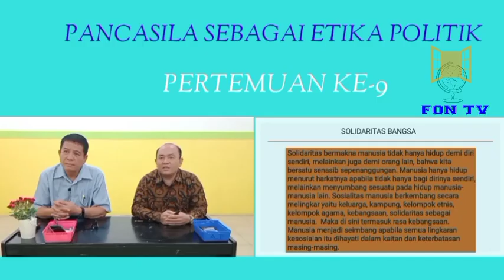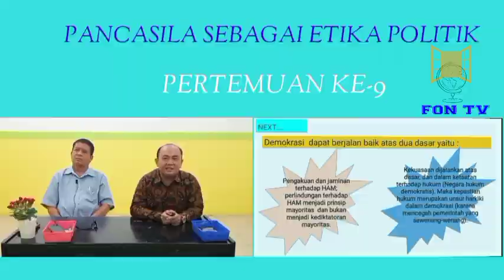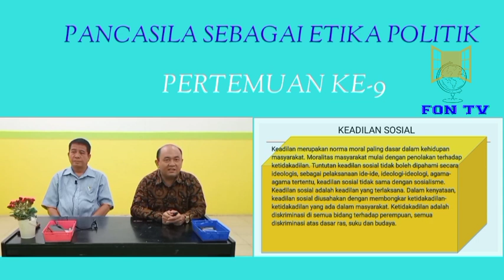part 3 || pancasila sebagai etika politik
pancasila sebagai etika politik.
Nilai Moral
Nilai Dasar